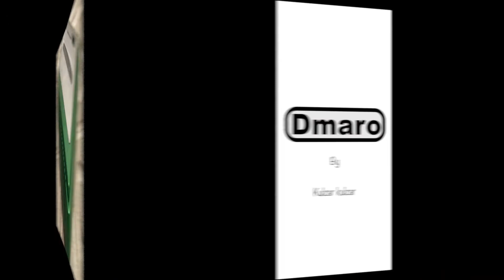Super Nintendo / Super Famicom pearl green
Super Nintendo / Snes / Super Famicom custom pintada en verde perlado y detalles en rojo brillo